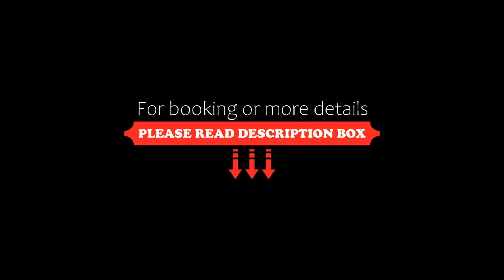Grand Yavuz Hotel Sultanahmet, Istanbul, Turkey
About Property:
You're eligible for a Genius discount at Grand Yavuz Hotel Sultanahmet! To save at this property, all you have to do is sign in.
Combining elegance and luxury, this is a comfortable Istanbul hotel with newly renovated rooms and suites to offer a unique and unforgettable Istanbul experience. Free WiFi is accessible in all areas.
The rooms are the ideal place to rest after a day visiting the city and...
Property Type: Hotel
Address: Piyerloti Caddesi No. 51 Sultanahmet, Fatih, 34126 Istanbul, Turkey
Searching For
1. Grand Yavuz Hotel Sultanahmet - Istanbul - Turkey
2. Grand Yavuz Hotel Sultanahmet - Istanbul - Turkey Address
3. Grand Yavuz Hotel Sultanahmet - Istanbul - Turkey Rooms
4. Grand Yavuz Hotel Sultanahmet - Istanbul - Turkey Amenities
5. Grand Yavuz Hotel Sultanahmet - Istanbul - Turkey Offers and Deals
Audio Credit:
Track Title: Blank Slate
Artist: VYEN